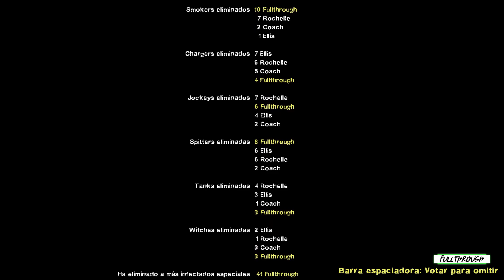So I've Installed Some Mods To Left 4 Dead 2 Gameplay HD (PC) | NO COMMENTARY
I hope you find this So I've Installed Some Mods To Left 4 Dead 2 gameplay no commentary video useful.Leave a like and share with your friends if you can ;) .Soon I'll be uploading some new videos about more games.

★ My PC ★
Gigabyte B450M AM4 Motherboard
8 Cores AMD Ryzen 7 2700 Processor
16GB RAM DDR4 2400
GTX 1660 ti 6GB GDDR6
2TB de disco duro HDD